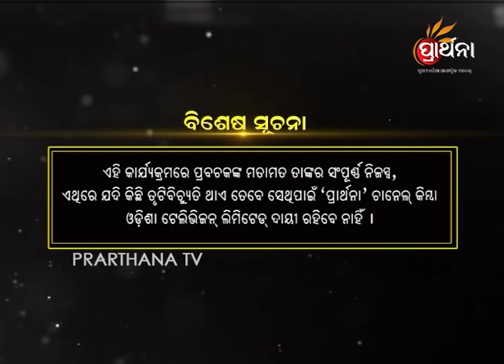କର୍ମରେ ଯାହା ଅଛି ତାହା ଘଟିବ | Sadhu Bani Ep 170 25 Nov 2017 | Whatever's Meant to Happen Will Happen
Whatever's meant to happen, will happen; And everything that has happened, happened for a reason. We should only focus on doing good.